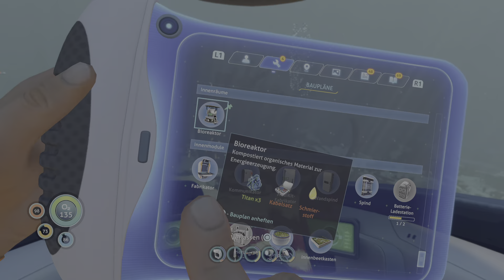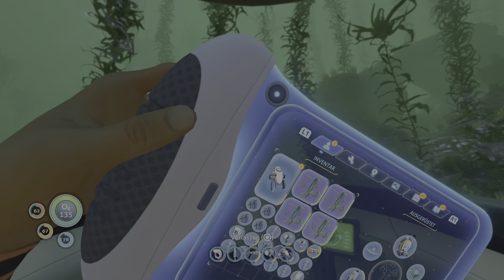Ihr entscheidet wie es weiter geht in Subnautica 2.0 Part 7 - Wrack tauchen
Subnautica 2.0 Lets Play.

Hallo und herzlich willkommen zurück bei mir auf dem Kanal. In diesem Lets Play werden wir endlich Subnautica wieder in die Hand nehmen. In jeder Episode seid ihr gefragt und dürft entscheiden, wie es in den nächsten Teilen weiter gehen soll.

Heute wagen wir uns in einige Wracks um neue Baupläne zu sammeln. Dabei finden wir die Batterieladestation und die Modifizierungsstation. Außerdem bauen wir den Strahlenschutzanzug um ein weiteres Wrack erreichen zu können.

Ich freue mich auf euer Feedback und die gemeinsame Reise durch dieses tolle Spiel